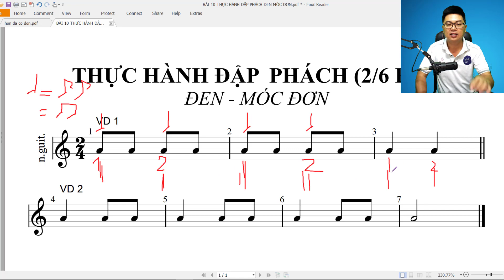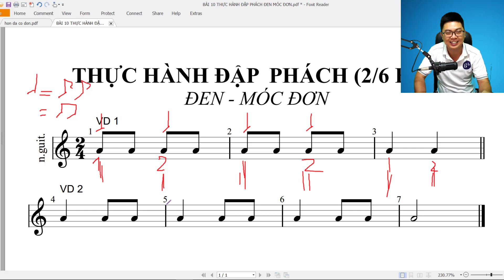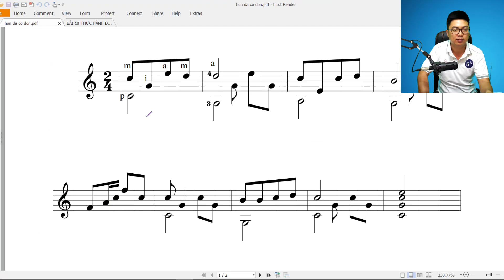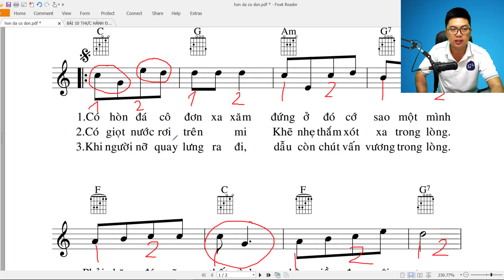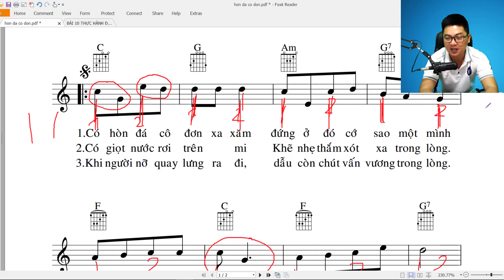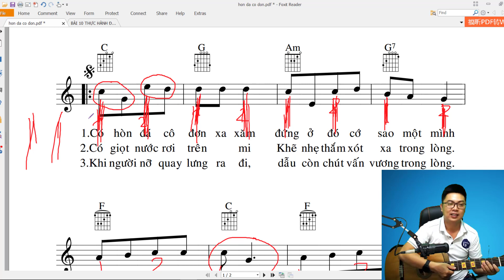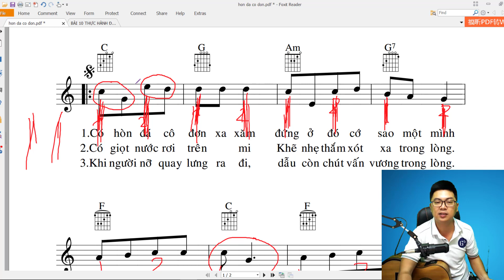Nhạc lý cơ bản bài 10 thực hành đập phách TIẾT TẤU MÓC ĐƠN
(gồm 6 bài quan trọng)
Học guitar online miễn phí

HỌC THỬ MIỄN PHÍ
🌱KHOÁ HỌC GUITAR ONLINE DÀNH CHO NGƯỜI MỚI BẮT ĐẦU
Anh chị em bấm vào link này để vào nhóm học thử lớp Guitar đệm hát cơ bản

💚 Anh chị cần được tư vấn trực tiếp về khóa học online với Thầy Tùng thì bấm vàoo Link này nha ♡